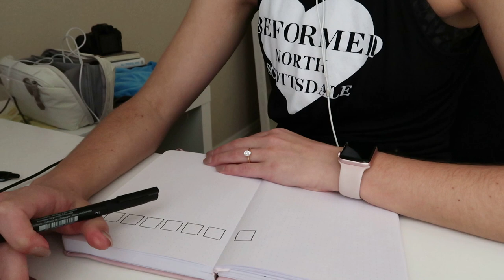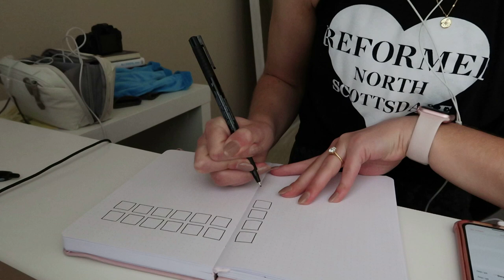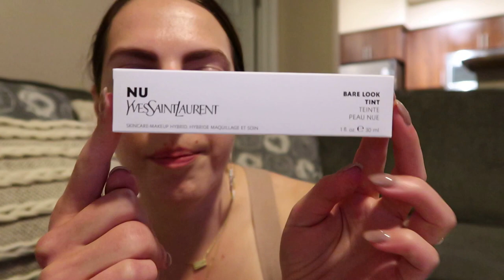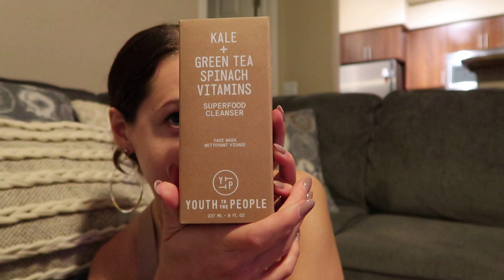PILATES INSTRUCTOR VLOG // a couple days in the life, teaching on zoom and in studio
PILATES INSTRUCTOR VLOG

And we're back with another vlog!

Links to frequent products:
Pilates Ball
Pilates Ring
Bala Bangles
Ring Light
Laptop Stand for Zoom classes
My Yoga Mat
Yoga Blocks
Yoga Strap
Yoga Bolster
Foam Roller
Mini Bands

Tech:
Camera I use for vlogging
Camera I use for workout videos
Webcam for Zoom Classes

If you are just stumbling upon this video and wondering who I am, my name is Margaret, and I am a 26 year old fitness professional and Certified Pilates instructor. I have a Bachelor's Degree in Public Health, and I am also a ACSM certified personal trainer. I am very passionate about health and fitness and I hope to share my passion with you!